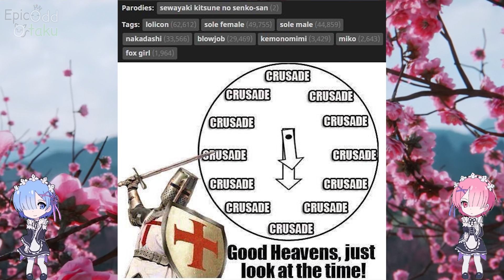Anime memes almost every fans will find funny Episode 73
Anime memes almost every fans will understand and find it funny Episode 73 as the title suggest  this video is all about  Anime memes only true fans will understand and find it funny Episode 73 If you love this video then smash subscribe and like this video. If you dislike this video your Normie (noun. informal. An ordinary or conventional person, as distinguished from someone who is a member of a particular group or subculture.) XD😋😋😋😋😋 i hope you enjoy it

(づ｡◕‿‿◕｡)づ
[Naruto,My Hero Academia,Dragon Ball,One Piece,Tokyo Ghoul,Attack on Titan,Fairy Tail,Sword Art Online,Ahegao,Death Note,Totoro]